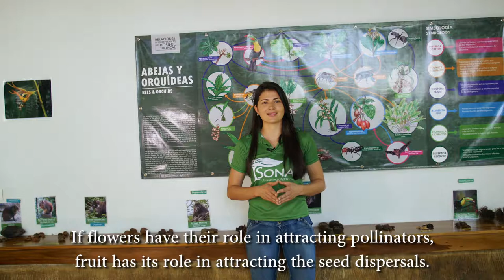Fruits & seeds dispersal in the tropical rainforest / Frutas y dispersión de semillas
Virtual-guiding in La Fortuna Waterfall (Costa Rica) # 3:
Learn about the different strategies plants use to disperse their seeds in the Costa Rican tropical rainforest.

Guiado virtual en Catarata Río Fortuna #3:
Las diferentes estrategias que las plantas usan para dispersar sus semillas en el bosque lluvioso de Costa Rica.